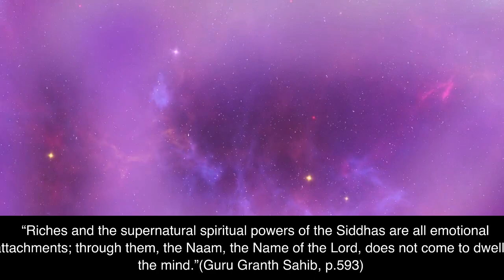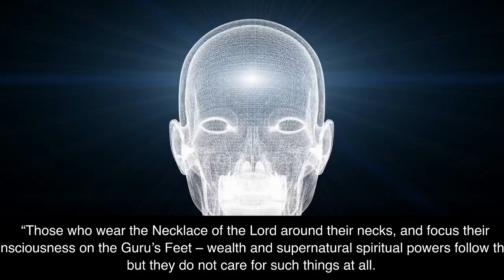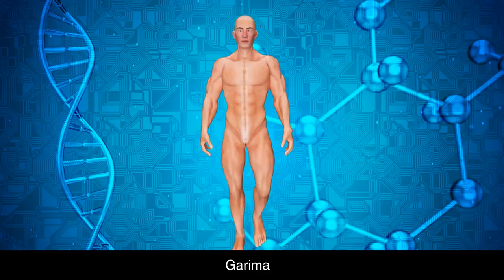The Powers of the Mind